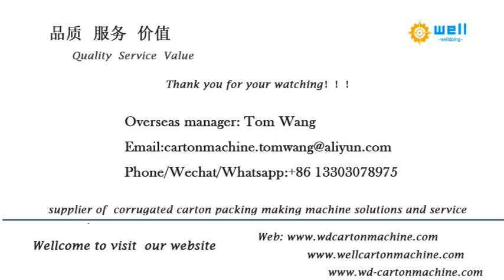semi auto carton box stitcher machine carton box stitcher machine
We has exported semi automatic stitching machine to more than 10 countries , demonstrating that our high quality products and professional, individualized sales services have earned the trust of our customers and kept them coming back for more